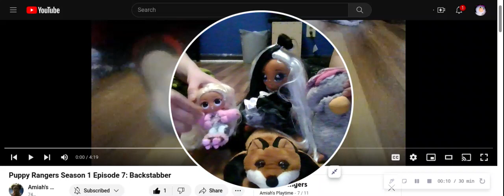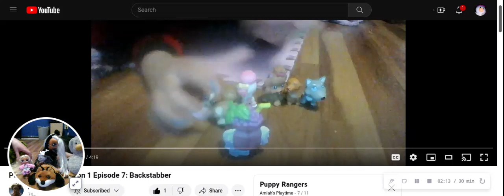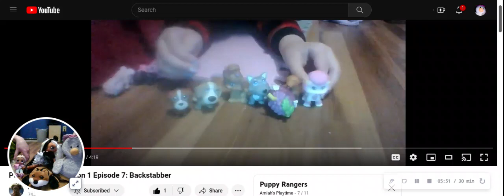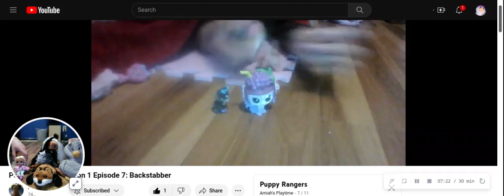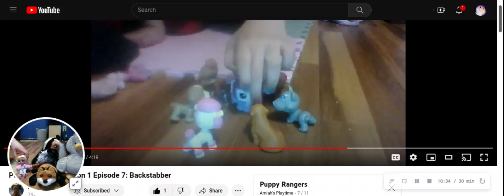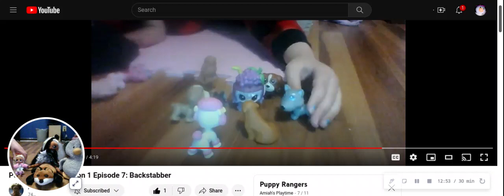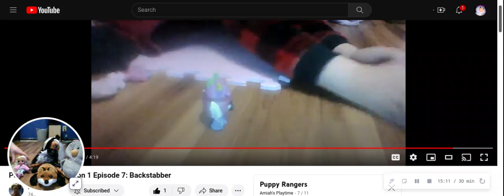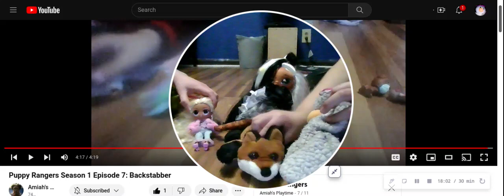The Cool Squad Reacts to Puppy Rangers Season 1 Episode 7: Backstabber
Hi quack pack its me quack! And today we are back reacting to more puppy rangers! This episode the puppy rangers find out a secret of grapie!